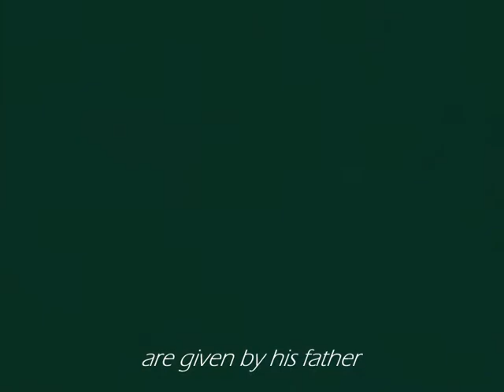The eyes of the son